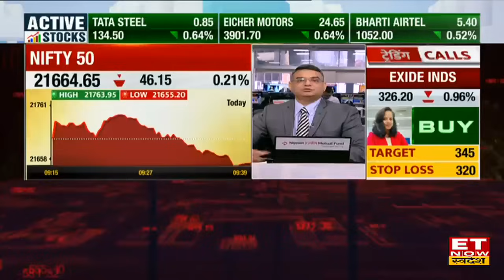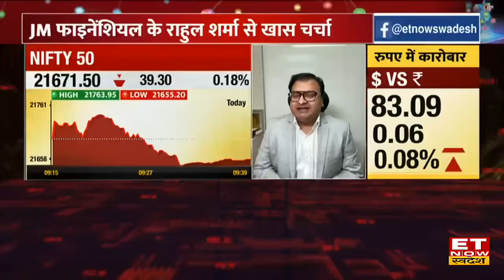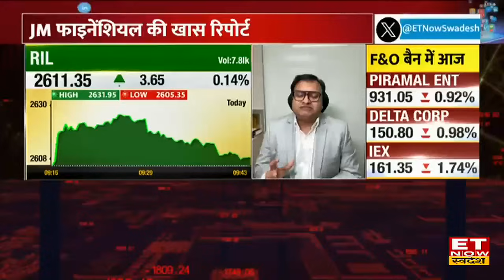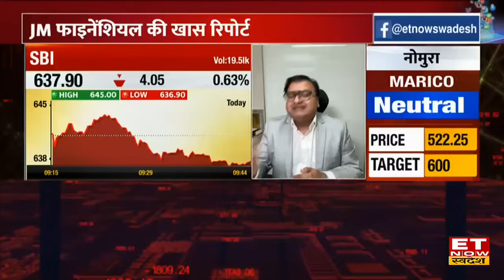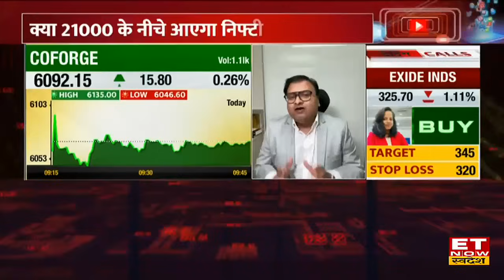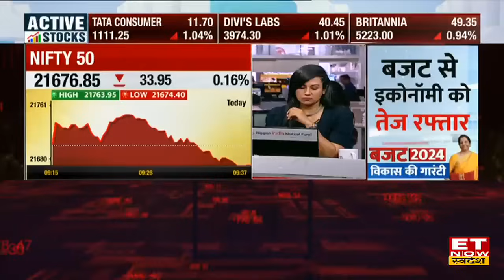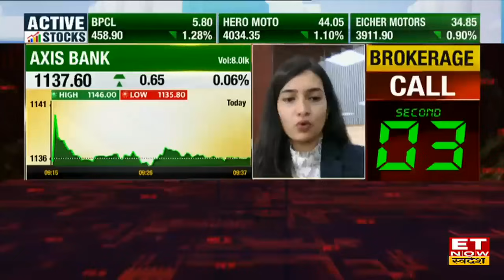JM Financial की Market पर आई बड़ी Report, क्या 21000 तक टूटेगा Nifty? | Rahul Sharma | ET Swadesh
JM Financial के Rahul Sharma ने JM Financial की Nifty पर आई रिपोर्ट और Share Market को लेकर खास बातचीत की। उन्होंने बताया कि घरेलू बाजार में दमदार रैली अपने अंतिम दौर में है और मार्केट में अहम सपोर्ट लेवल टूटने पर 1000 अंकों की गिरावट आ सकती है। उन्होंने कहा कि निफ्टी की शॉर्टपोजीशन में 21,850 का स्टॉप लॉस लगाएं।
क्या 21,000 के नीचे आएगा निफ्टी